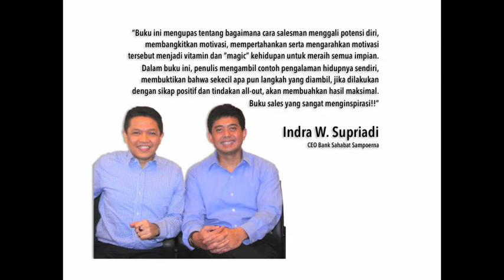Remaja Tampubolon - VITAMIN "S" - Trailer